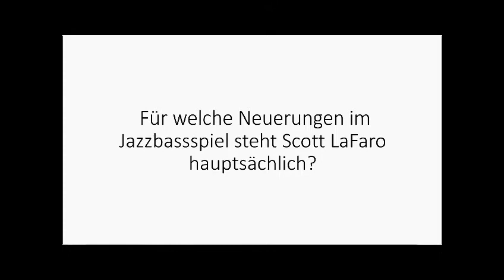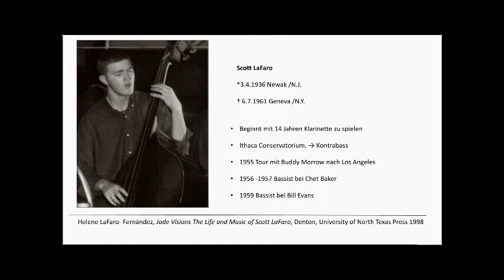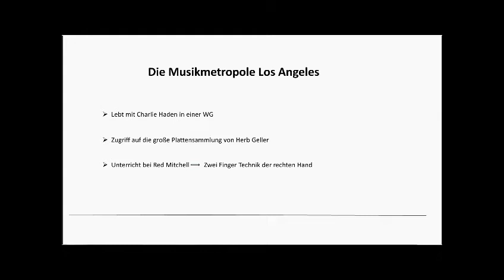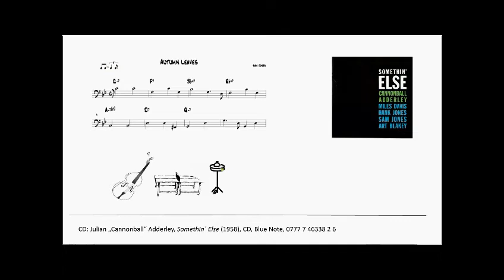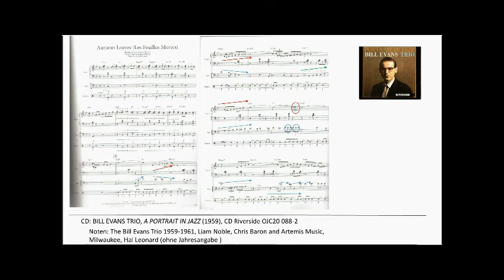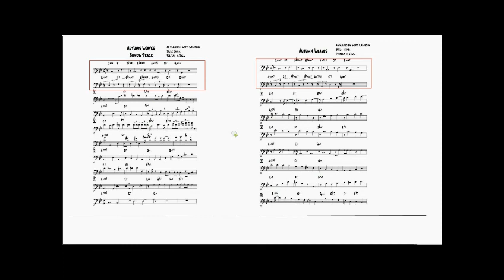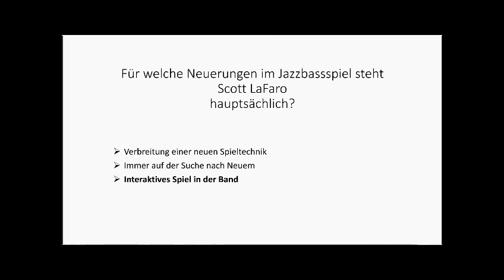Der Jazzbassist Scott LaFaro und seine Neuerungen.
Viel Spaß mit meiner kleinen Präsentation über den Bassisten Scott LaFaro.

Mehr über Ihn und seien Spielweise gibt es auch in dem Buch: The Bassmasters:

Weitere Infos zum Bassspielen gibt es in der Bass-Galaxie des Jazziversums

Hier sind die Links zu den Hörbeispielen.
Autumn Leaves. Sam Jones